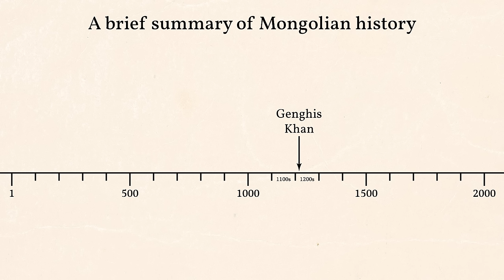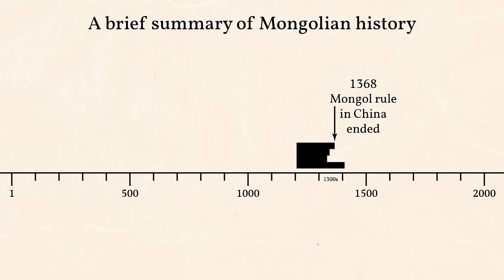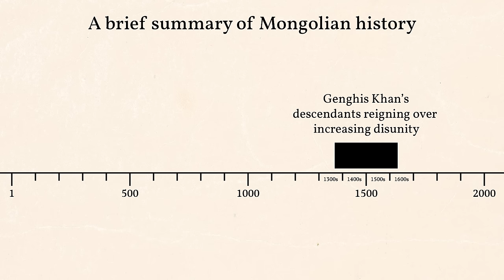Happy Genghis Khan Day! (Why is Genghis Khan Day?)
Genghis Khan Day is a national holiday in Mongolia. But why would they make a holiday honoring Genghis Khan?

SOURCES

Christopher Kaplonski, Truth, History and Politics in Mongolia: The Memory of Heroes (London: RoutledgeCurzon, 2004), chapters 5 and 6.

Nomin Lkhagvasuren, “Today’s Genghis Khan: From Hero to Outcast to Hero Again,” in William W. Fitzhugh, Morris Rossabi, and William Honeychurch, eds., Genghis Khan and the Mongol Empire ([Media, PA]: Dino Don, Mongolian Preservation Foundation, and [Washington, D.C.]: Arctic Studies Center, Smithsonian Institution, 2009), 282–287.

0:00 Genghis Khan Day
0:42 Historical background
2:50 Genghis Khan in the 20th century
4:55 Genghis Khan after communism
11:26 Historical narratives
17:54 Conclusion